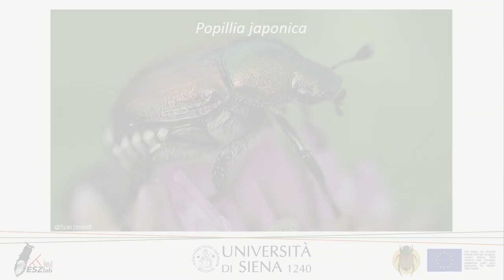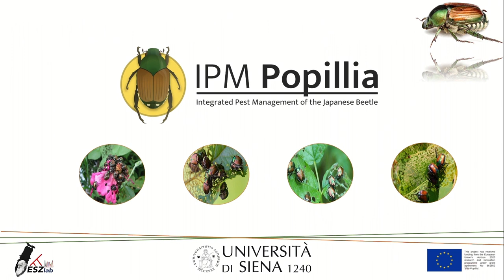Intervista a Francesca Castaldi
Ospiti indesiderati – (Ri)conoscere l’inarrestabile coleottero giapponese Popillia japonica

Il coleottero giapponese (Popillia japonica) è un insetto altamente dannoso per l’agricoltura: originario del Giappone, ha invaso gli Stati Uniti all’inizio del secolo scorso e le isole Azzorre negli anni ’70. Nel 2014 è stato rinvenuto nella valle del Ticino, arrivando quest’anno fino in Emilia Romagna. Attacca numerose specie vegetali, sia in quanto larva nel terreno che da adulto. Fra i suoi cibi preferiti vi sono frutti, vite, mais e soia. La diffusione di questo nuovo insetto alieno sembra ormai inarrestabile e crea molta preoccupazione nelle aree dove l’agricoltura di qualità, e la coltivazione della vite sono risorse importanti.
Impariamo a (ri)conoscere Popillia japonica, la sua morfologia, le sue abitudini e i danni che può provocare parlando con Francesca Castaldi, produttrice di vino del novarese che dal 2017 combatte con questo insetto nelle vigne della sua azienda.
Cosa sapete, inoltre, delle ricerche che il laboratorio di Zoologia Sistematica ed Evolutiva dell’Università di Siena porta avanti su questa specie grazie al supporto della Comunità Europea?
Affrontiamo insieme il coleottero giapponese: un ospite indesiderato ma difficile da mettere alla porta!